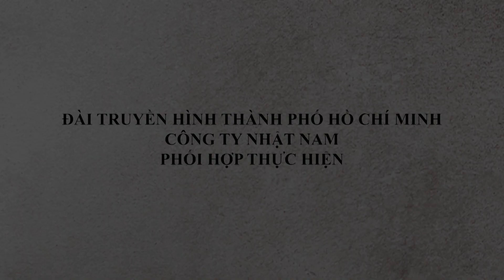NHIẾP ẢNH CÓ GÌ ĐÂU MÀ CHẢNH | TẬP 30 | 16H55 - 17H HÀNG NGÀY TRÊN HTV7